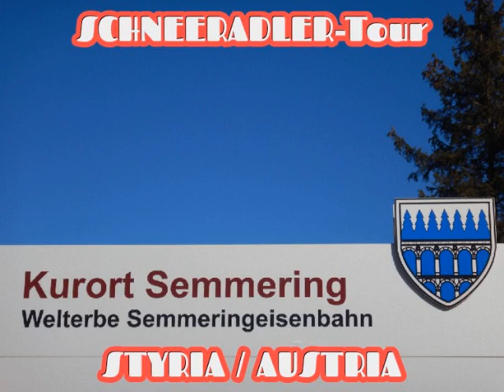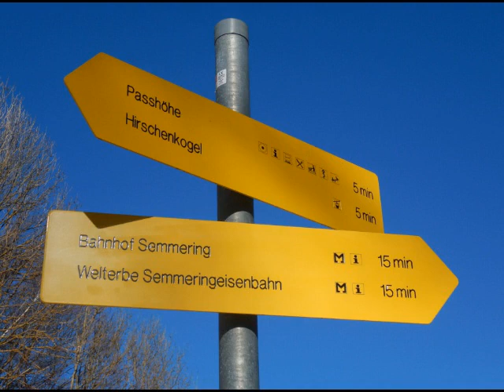SCHNEERADLER-Tour /Semmering 17.2.2019/NÖ & Styria/Austria - Google Maps+Fototext